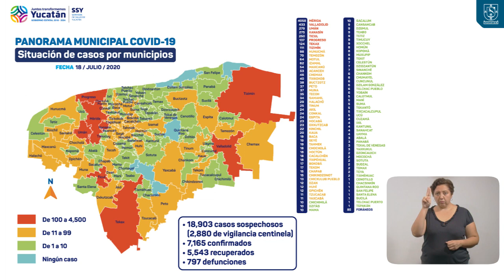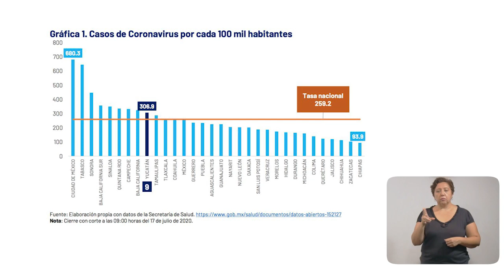MENSAJE DE SALUD 18JULIO